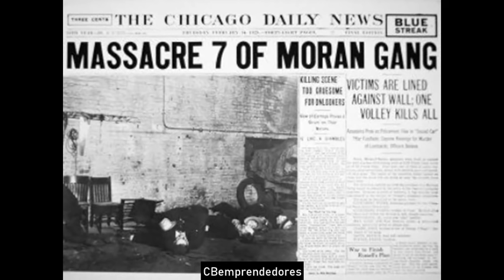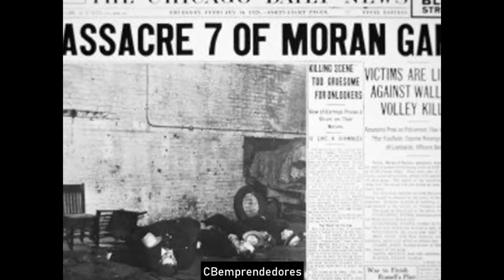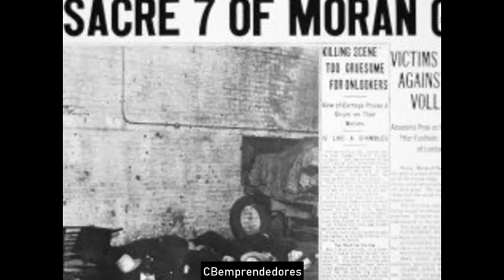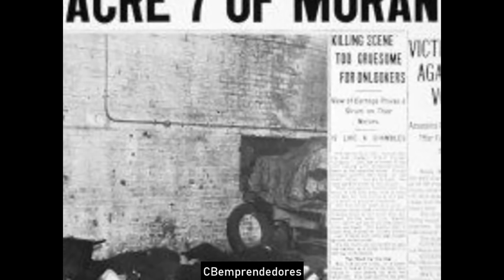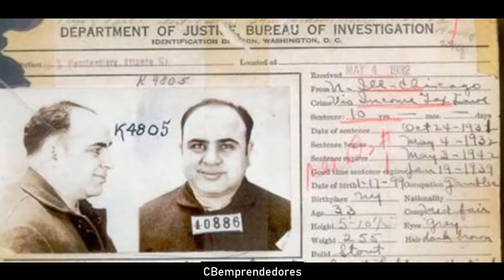🔴 Crónica negra: La Matanza de San Valentín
La matanza de San Valentín fue una masacre supuestamente ordenada por Al Capone contra cinco miembros de la banda de “North Side Gang” (Pandilla lado norte) más el doctor Reinhardt H. Schwimmer en Chicago el día de San Valentín (14 de febrero) de 1929.